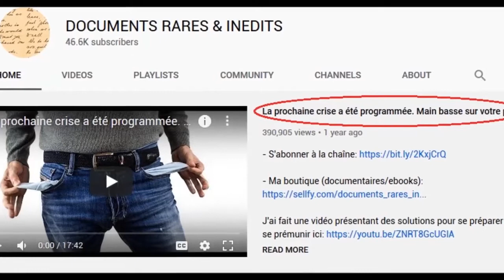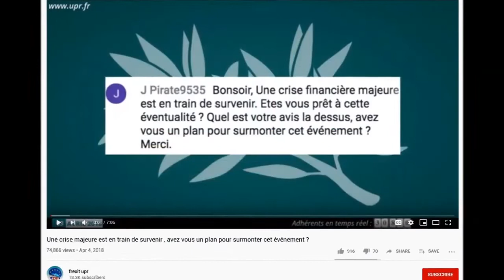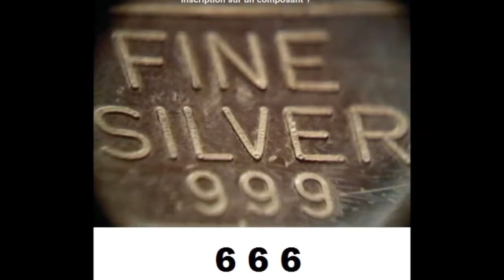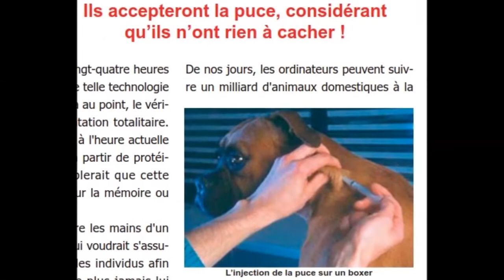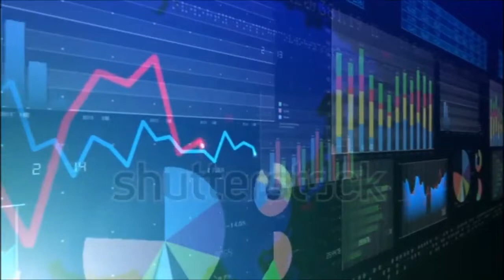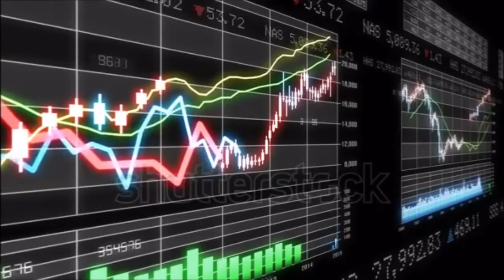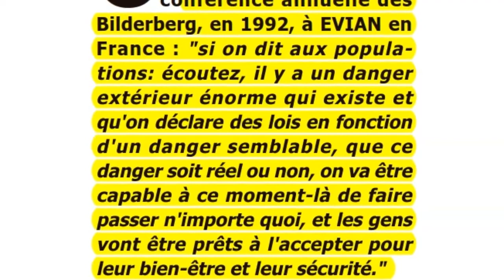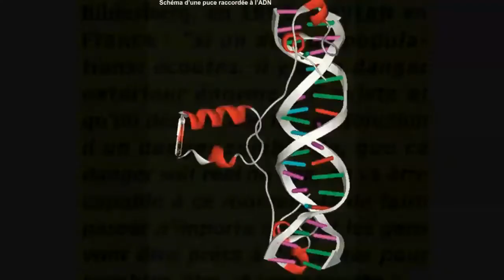La Crise Mondiale permettra de vous IMPOSER la Micro Puce RFID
Vidéo qui vous explique comment la crise mondiale financière à venir permettra de vous imposer la micro-puce RFID.